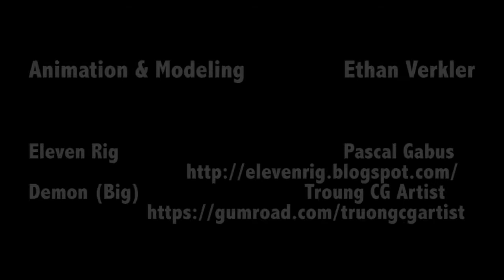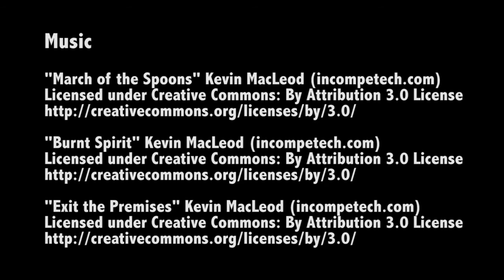Demon Buster 2000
Animated short / fake advertisement for the Animation Career Review animation contest.  No, I don't actually have these for sale, nor the jumpsuits and goggles.